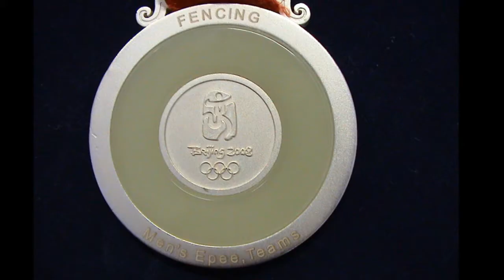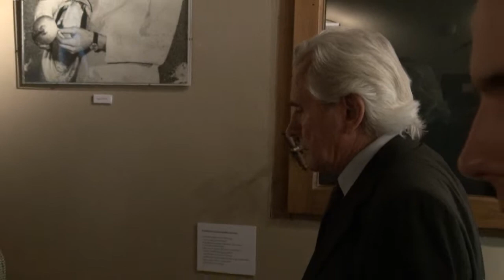Zamknięcie wystawy Historia Gliwickiej Szermierki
Legendy gliwickiej szermierki Muzeum (video)
Zakończenie wystawy poświęconej historii gliwickiej szermierki ściągnęło do Zamku Piastowskiego najwybitniejszych przedstawiciele tej dyscypliny sportu urodzonych iu wychowanych w Gliwicach. Egon Franke, pierwszy, polski Mistrz Olimpijski we florecie, jego żona Elżbieta Cymerman-Franke, Bogdan Gąsior, uczestnik czterech Olimpiad,  Mikołaj Pac Pomarnacki, takze olimpijczyk, trener spod ręki, którego wyszli medaliścy Igrzysk i Mistrzostw Świata opowiedzieli o początkach szermierki w Gliwicach,  o swoich przeżyciach i o tym, jak zostać mistrzem opowiedzieli licznej publiczności, która  przybyła na uroczyste zamknięcie wystawy poświęconej historii najbardziej utytułowanej sekcji sportowej naszego miasta.